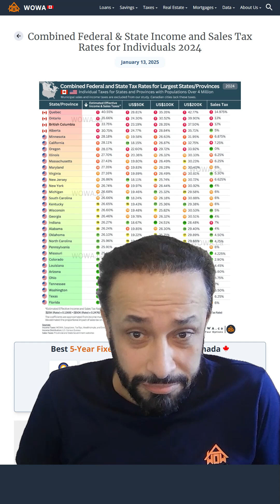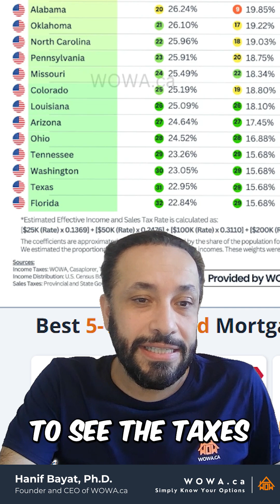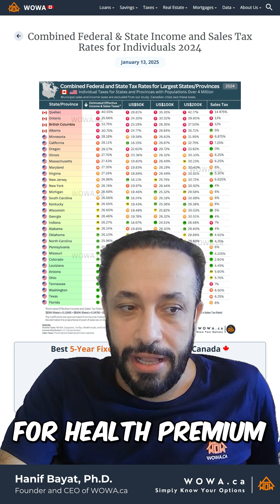WOWA | Federal & State Income and Sales Tax Rates 2024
Combined Federal and State Tax Rates For 28 Largest States in the U.S. and 4 Largest Provinces in Canada:
Canadian provinces lead in tax rates, with Quebec's estimated effective rate of 41%, significantly higher than Ontario's 36%, which ranks second.

🔑 Key Points:
🔹 Quebec & Ontario in Canada: Even with the highest tax rates, both provinces face substantial public debt, indicating the need for significant changes in provincial government spending to address fiscal challenges.
🔹 Florida and Texas in the U.S.:
These states have the lowest combined income and sales tax rates at the federal and state level.
No cities in Florida or Texas impose municipal income taxes, but some have additional sales taxes (none exceeding 2.5%).
🔹 Municipal Taxes:
Canadian cities have no municipal income and sales taxes, and their property tax rates are generally lower than the U.S.
Even after factoring in municipal taxes, Quebec, Ontario, and BC are expected to maintain their position as the highest-taxed regions in North America.
Alberta would rank lower than some areas in New York or California once municipal taxes are included.
🔹 Canada vs. U.S.:
Canadians benefit from public healthcare plans and a stronger social safety net.
The U.S. allocates significantly more to military spending.
The U.S. government can sustain larger deficits due to the USD’s status as a global reserve.

📊 Methodology:
🔹 We selected all states and provinces with populations over 4 million; 28 U.S. states and 4 Canadian provinces meet this criterion.
🔹 We calculated combined federal and provincial/state income taxes for various income levels: $25k, $50k, $100k, $200k, and $400k (all in USD).
🔹 Estimated effective tax rate is calculated by applying weight to each of the above income tax rates to reflect the total revenue contribution of each income category (Income x Share of Population):
$25k: 13.69%
$50k: 24.76%
$100k: 31.10%
$200k: 23.17%
$400k: 7.29%
Sales tax: 0.4196
🔹 Final formula: $25k (Rate) x 0.1369 + $50k (Rate) x 0.2476 + $100k (Rate) x 0.3110 + $200k (Rate) x 0.2317 + $400k (Rate) x 0.0729 + 0.4196 (Sales Tax Rate)
This approach provides an estimated effective tax burden across regions, accounting for both income and sales taxes.